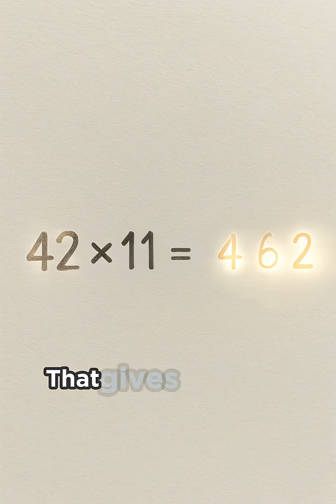The Math Trick Born in the Darkest Place on Earth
Did you know one of the fastest math tricks in the world was created inside a Nazi concentration camp during World War II?

Jakow Trachtenberg, a brilliant mathematician, had no books, no tools, and no freedom. So he used the only thing no one could take from him… his mind.
In that darkness, he invented lightning-fast mental math methods to stay sharp.